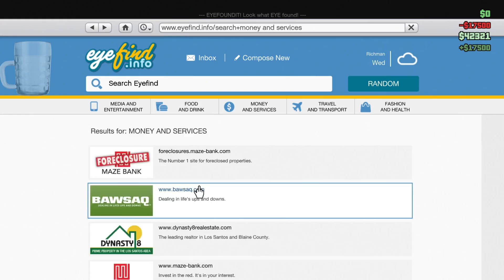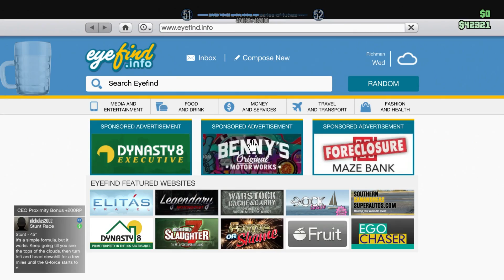Fails at Eleven: The STREAM P1 (03/10/17)